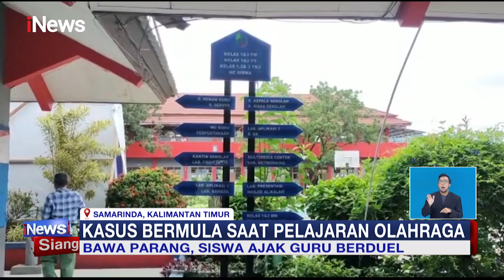Sambil Bawa Parang ke Sekolah, Siswa SMK Ajak Guru Beduel iNewsSiang 03/03